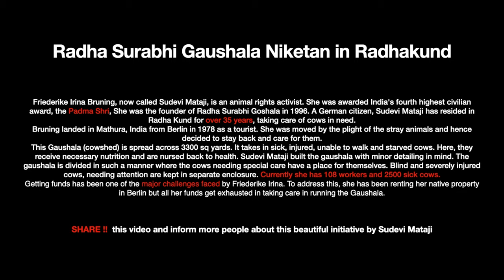Sudevi Mata Ji : The German Women who Saved Over A Thousand Cows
We Recently visited Radha Surabhi Goshala in Mathura and we were fortunate enough to meet Friederike Irina Bruning, now called Sudevi Mataji, is an animal rights activist. She was awarded India's fourth highest civilian award, the Padma Shri, She was the founder of Radha Surabhi Goshala in 1996. A German citizen, Sudevi Mataji has resided in Radha Kund for over 35 years, taking care of cows in need.
Welcome to Discover (the first ever Indian-Polish Couple Youtube Channel ) and be a part of our unusual yet extraordinary journey and discover how beautifully two countries, religions and cultures can combine into one and create extremely entertaining content !
If you enjoyed our video then please don't forget to "SUBSCRIBE"  to our channel, "LIKE" the video, "SHARE" it with your family and friends & "COMMENT" what you want us to do next !!